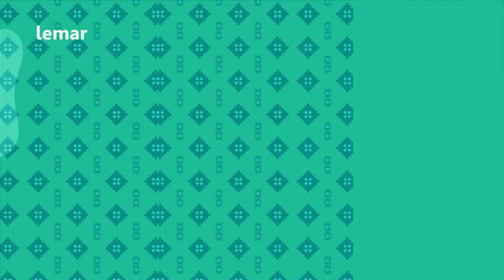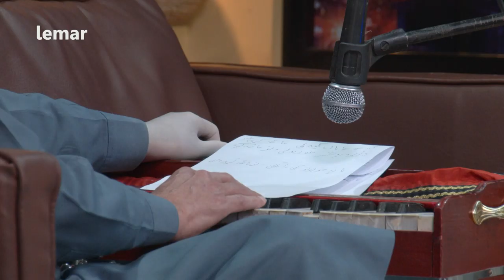لمرماښام - یو سل او نولس برخه / Lemar Makham - Season 3 - Episode 119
لمرماښام - یو سل او نولس برخه
 Lemar Makham - Season 3 - Episode 119